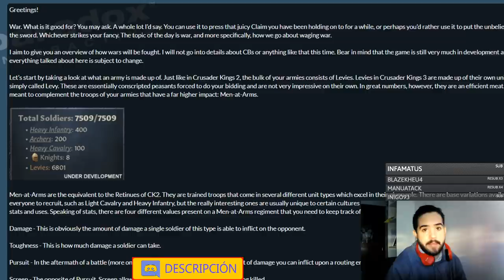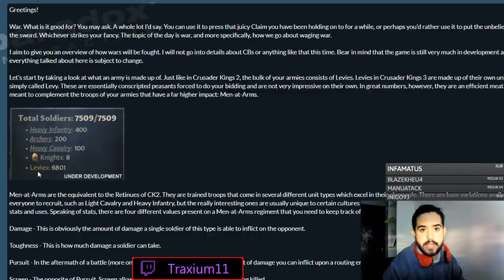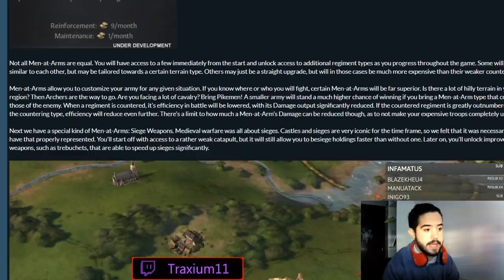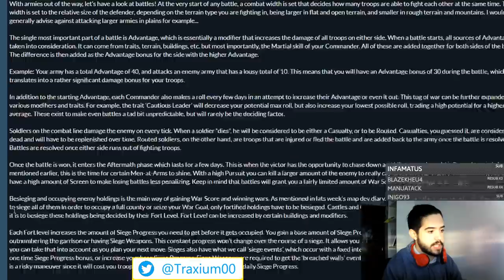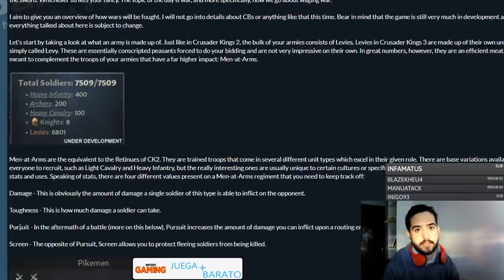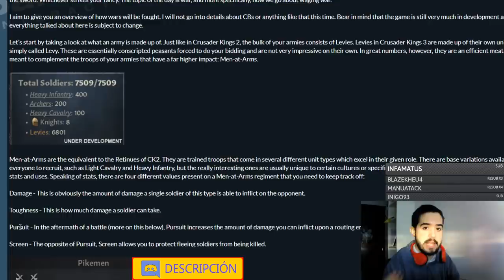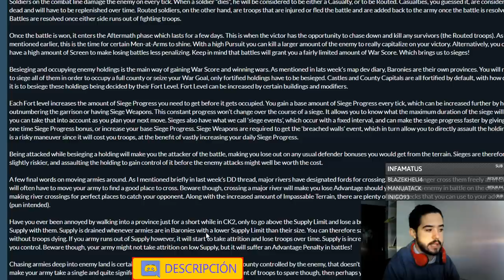ASÍ SERÁ LA GUERRA en CRUSADER KINGS 3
Crusader Kings II: 2012
Europa Universalis IV: 2013
Stellaris: 2016
Hearts of Iron IV: 2016
Imperator Rome: 2019